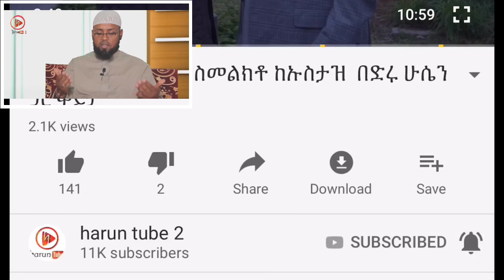ቀልባችንን ረጠብ እናድርጋት ምርጥ ዳእዋ ኡስታዝ ሙሀመድ ሙስጠፋ